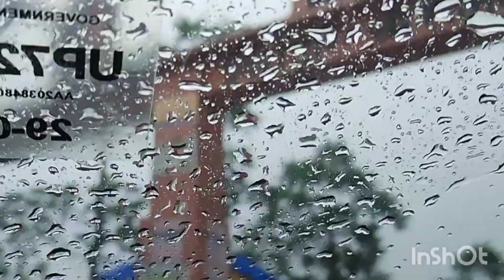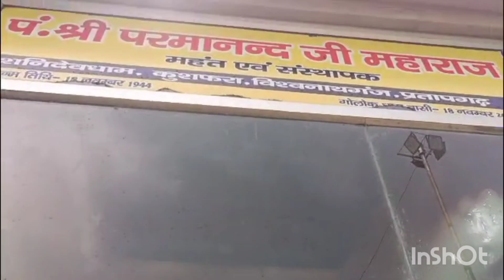आज शनिवार है शनिदेव के दर्शन का सौभाग्य आप भी प्राप्त करिए 🙏❤️ ज़िंदगी रोज़ाना श्वेता के साथ 👍